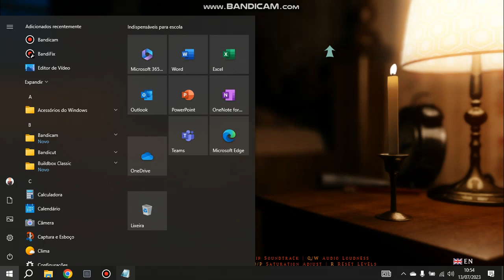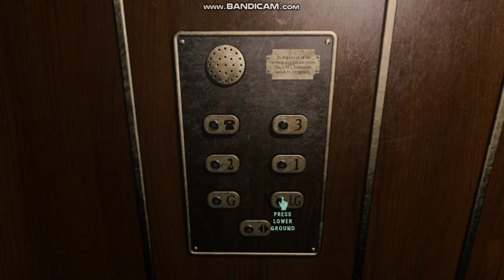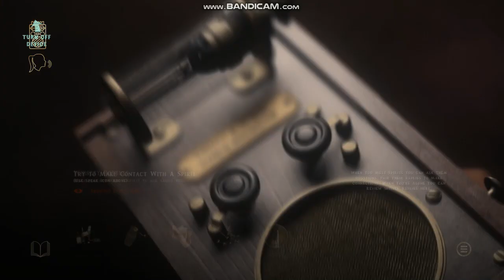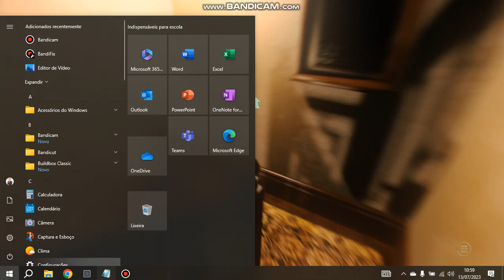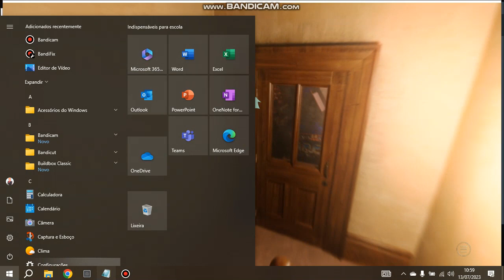At Dead Of Night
JIMMY MAYA HARVEY AMY BELLE DOCTOR BOSE ROSE HUGO